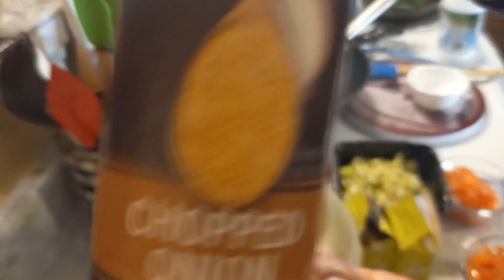RECETA FACIL RICA 😋 y SENCILLA !